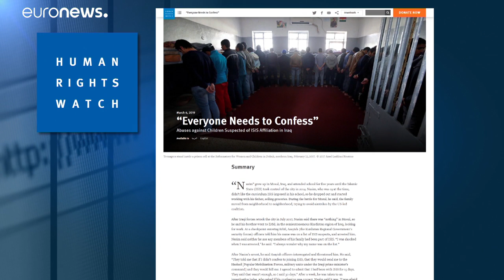Human Rights Watch denuncia abusos no Iraque e Curdistão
Segundo o mais recente relatório, centenas de crianças teriam sido forçadas a confessar afiliação ao grupo terrorista Estado Islâmico…